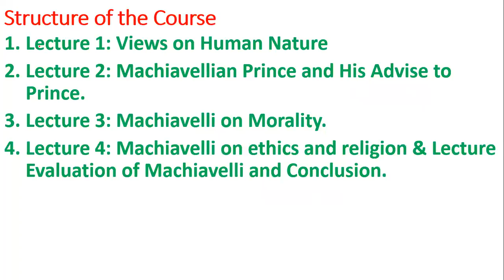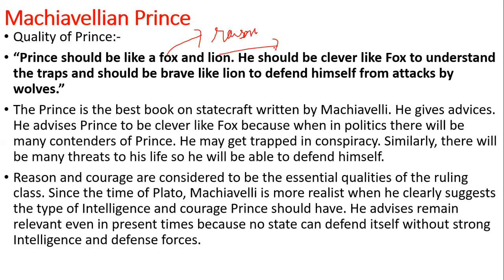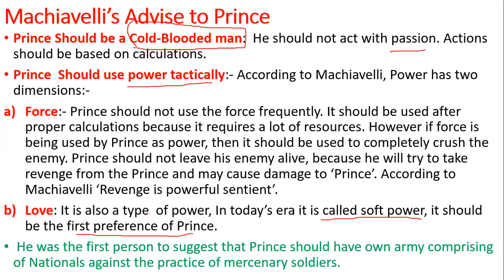Machiavelli's Prince|Machiavelli Advice to Prince|Machiavelli Advise to Prince in Hindi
1. Live Classes on Application
2. Video Recordings
3. Daily Quizzes
4. Theme Wise Mock Tests
5. Test Series
6.  One Year Course Validity

Why to Join PADHO TO AISE Course?

a). Best for CUET PG (JNU, DU, HCU, BHU, JMI)
b). Also Helpful in Semester 5 & 6
c). Makes a strong foundation for UPSC Optional PSIR.
d). Also Helpful for UGC NET JRF